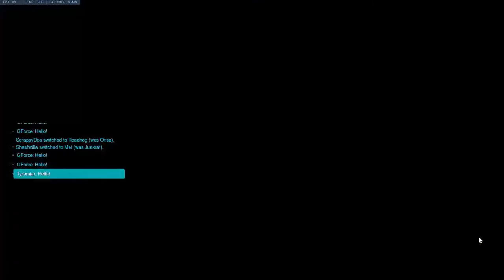NA vs the corona virus ...